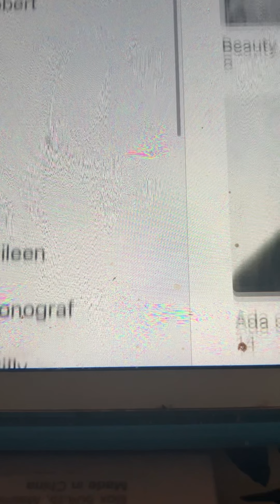They always pick on me Ada Jones 1909